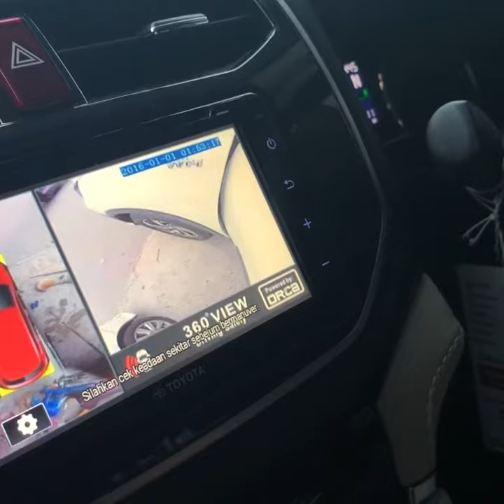Toyota New Rush Pemasangan Camera 360 HD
Toyota New Rush Pemasangan Camera 360 HD 4 Titik

HK CarAudio 🎶🔊
HK CarAudio
Jalan Industri, Pasar Mobil Kemayoran Blok K12-15, RW.10, Kota Tua, East Pademangan, Pademangan, North Jakarta City, Jakarta 10750
(Masuk Dari Pintu 7)
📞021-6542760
FB  hkcaraudioo
IG   hkcaraudio
📺 Youtube hkcaraudio